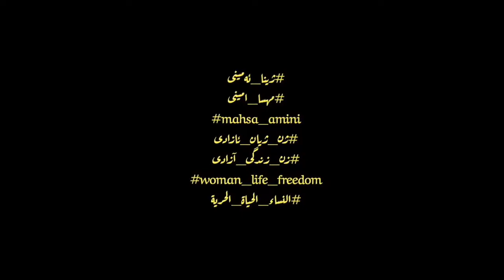Ciwan Haco and Hani Mojtahedi supporting Kurdishprotests in Iran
ڤیدیۆی هەمەڕەنگ سەبارەت بە کوردستان و بەتایبەت سەبارەت بە ڕۆژهەڵاتی کوردستان